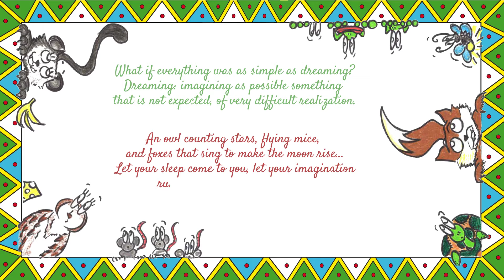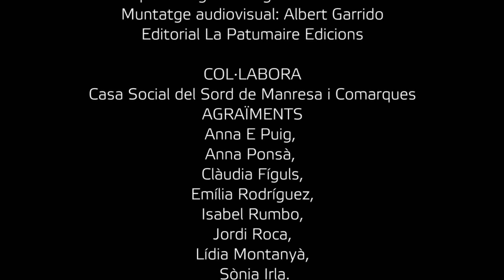" THE SLEEPY MICE"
Today Tuesday, we share the last story of my book "ONCE FOR EACH NIGHT"
It's tittled "THE SLEEPY MICE"

A short story about some mice that running away from the cat they learned to fly

Enjoy it a lot and sweet dreams

children books strory telling bedtime stories for kids about animals short tales for children in english